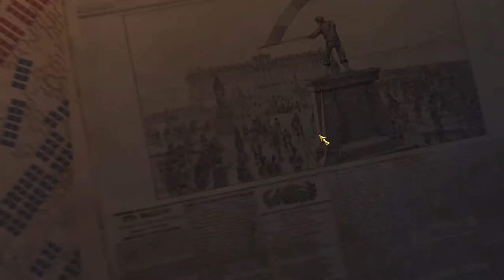My First Time Ever Playing Empire Total War!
Hello Everyone! Today you will experience with me my first time playing Total War: Empire! Enjoy!